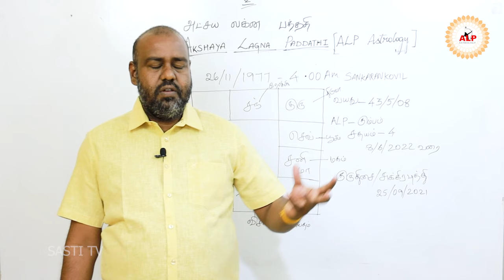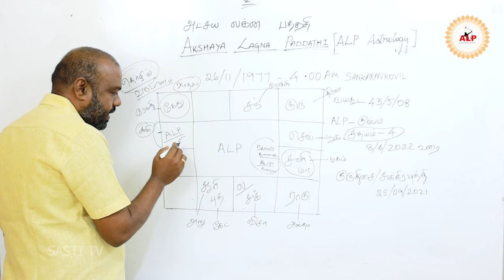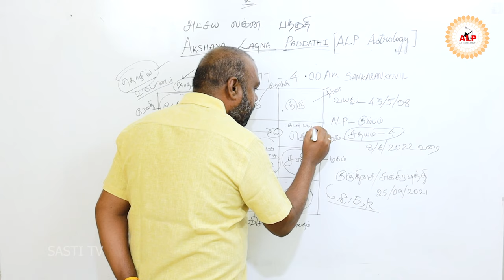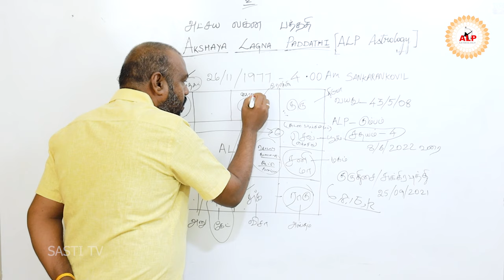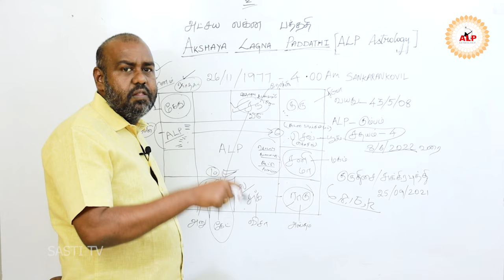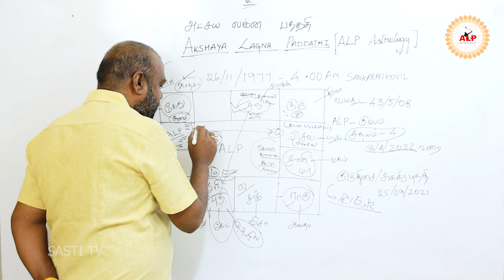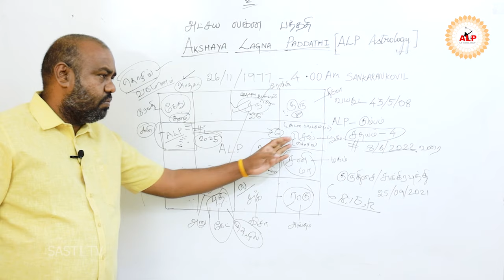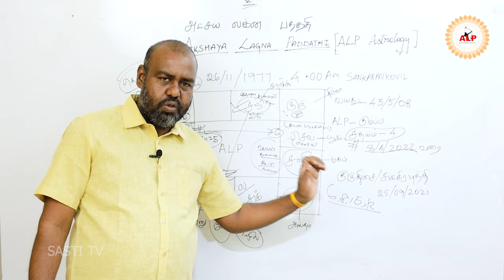ஜாதகத்தில் தொழில் பாதிப்பு ஏன்....?